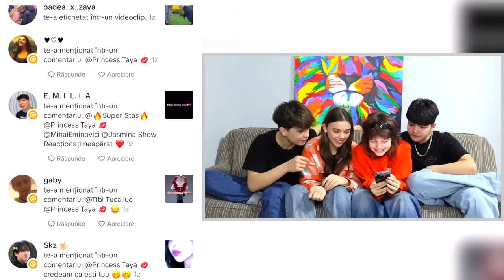REACȚIA NOASTRĂ la EDITURILE de pe TIKTOK Partea 2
REACȚIA NOASTRĂ la EDITURILE de pe TIKTOK ,INSTAGRAM Partea 2